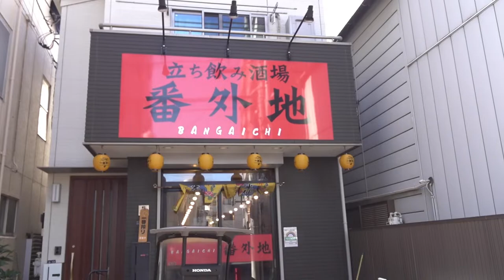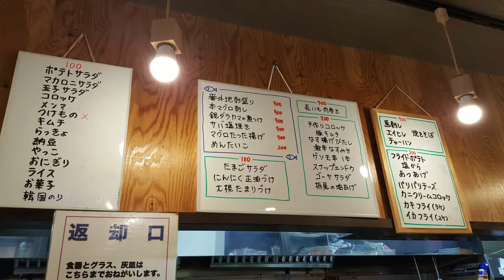【せんべろ】500円の驚愕刺し盛り食べれる大島【番外地】さんで昼からせんべろしてきたよ～っていうお話♪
圧倒的コスパを誇る刺し盛で有名の【番外地】さんにお邪魔しましたー♪
見て分かる鮮度の良さ、加えてこれが500円という衝撃価格！
他にも100円からおつまみメニューがあるのでせんべろ必須♪

コチラの動画も是非ご覧下さい！

◉【昼飲み】亀戸にあるコスパ最強の居酒屋【したぢ屋】さんで昼から男前チューハイでやっつけたっていうお話♪

◉【せんべろ】亀戸【立ち酔い超人】さんが噂以上の圧倒的コスパで2杯3品で750円だったっていうお話♪

【独身奇族の再生リストはコチラ】

🌟僕が良く見ている動画♪
◎たっちゃんねるさん

◎れいランランさん
立ち呑み激戦区の何回でも頼めるワンコインセットのコスパが凄かった！